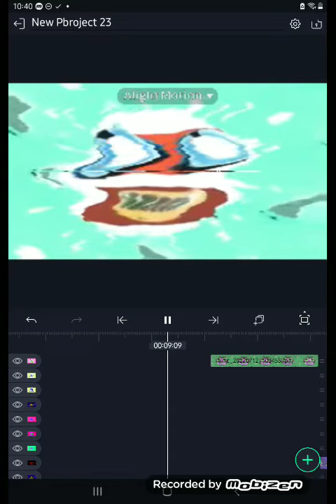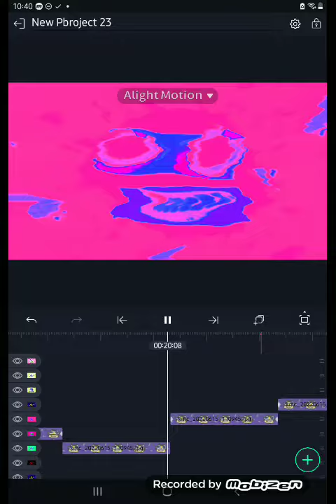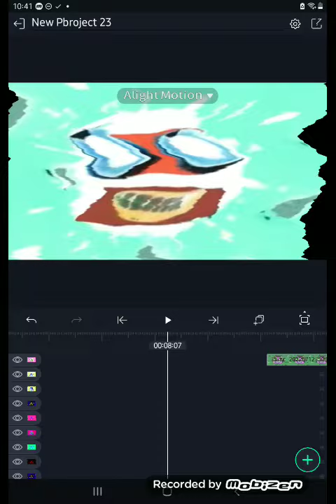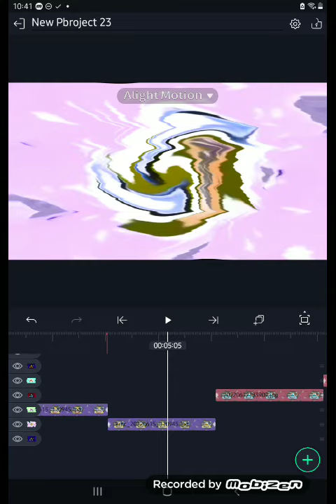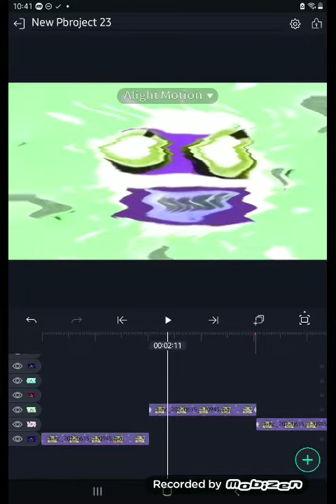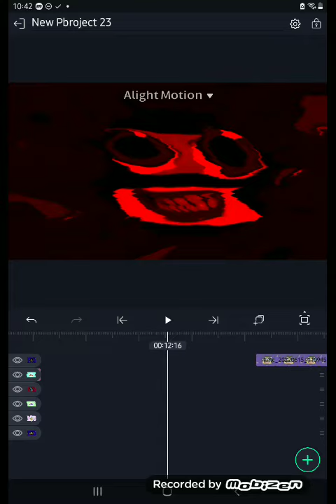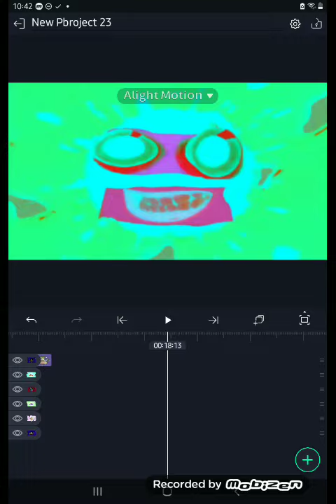how to make effects on alright motion